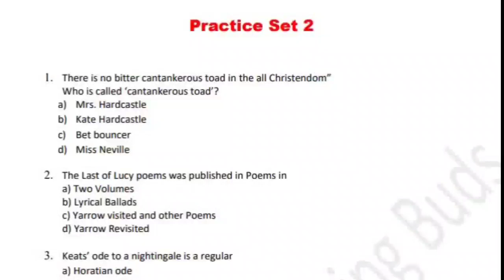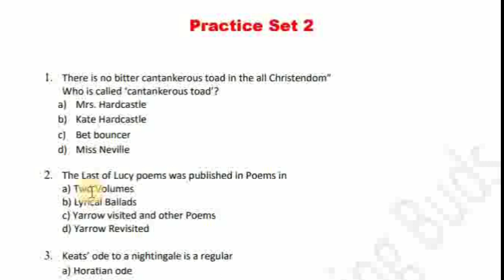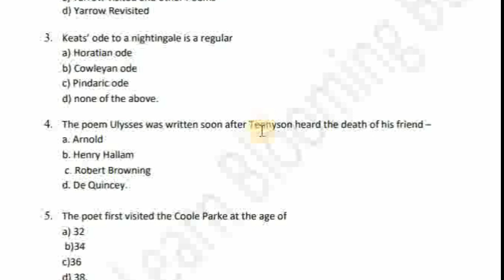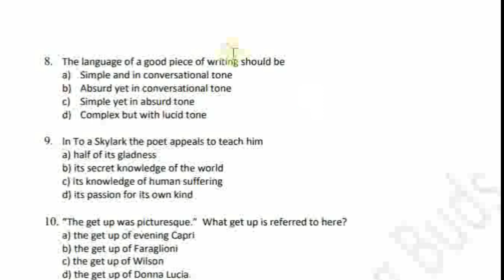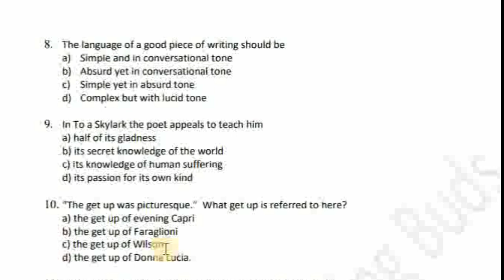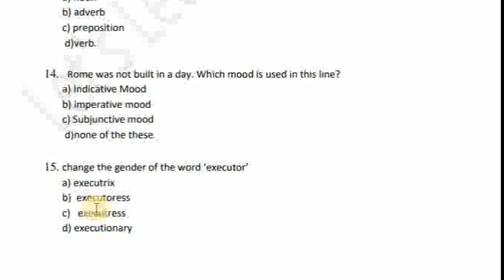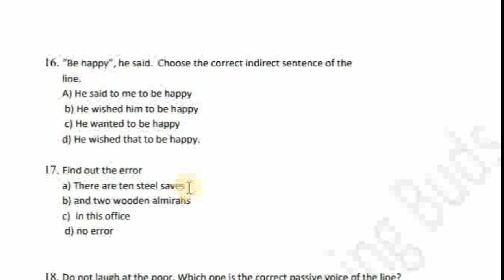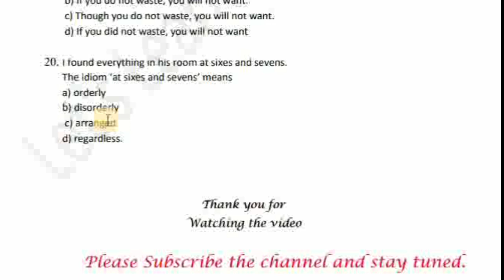SLST English Practice Set 2। WB SLST Preparation ।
WB SLST ENGLISH

WBMSC SLST ENGLISH Preparation
MCQ Practice Set
Slst English mock test
MCQ Practice Set ENGLISH
WBMSC English Practice Set